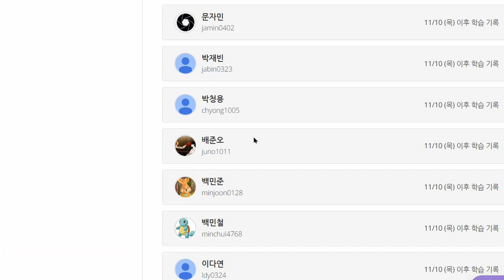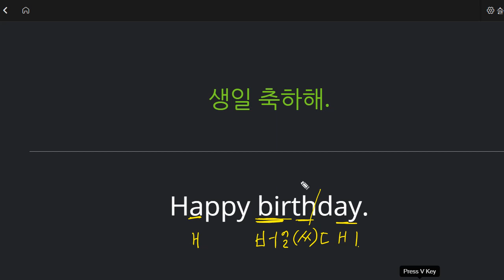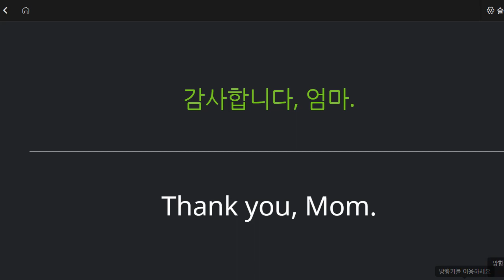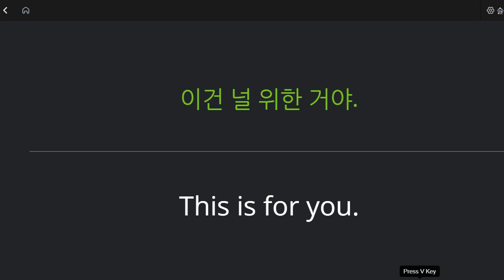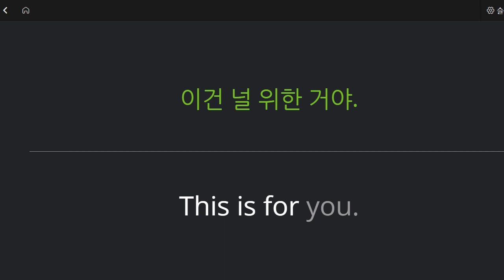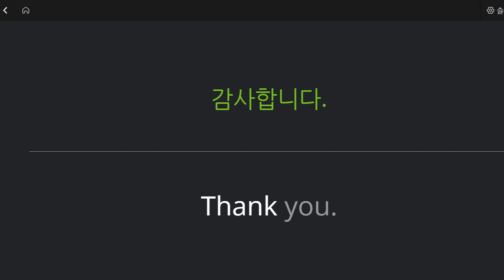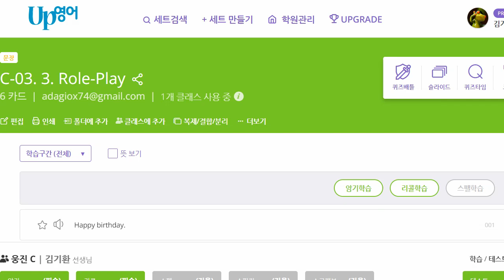이지현 2022 11 18 초등 기초회화 말하기 성취도 85